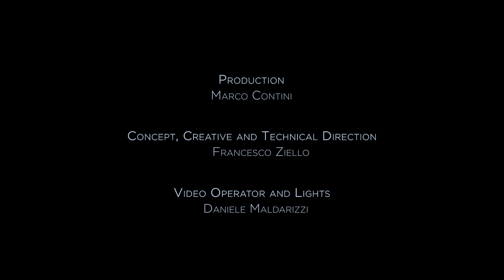The Folderol Sessions - Prospettive: Ivan Macera I Francesco Ziello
La ricerca dei due artisti si fonde in questa particolare sessione, fatta di meccanismi, strumenti tradizionali, di timbri elaborati elettronicamente.
La performance ha creato un dialogo generativo di tessiture estranianti e minimali, dove i gesti strumentali e meccanici si articolano in diverse scene, trasformandosi in maniera fluida e graduale.
Un continuum performativo scandito da suoni elettronici, pietre, corde graffiate, sfere, strumenti etnici e ritmiche meccaniche irregolari: tutti questi elementi vengono tenuti in tensione da un filo sottile che riesce a legare in un dialogo imprevedibile i due mondi sonori.

Produzione: Marco Contini
Concept e Realizzazione Tecnica: Francesco Ziello
Operatore Video e Luci: Daniele Maldarizzi